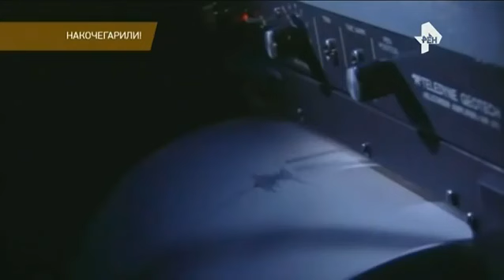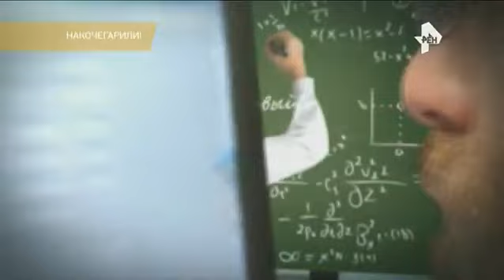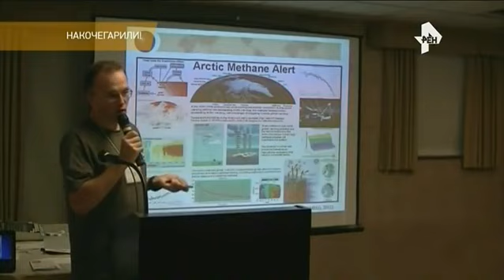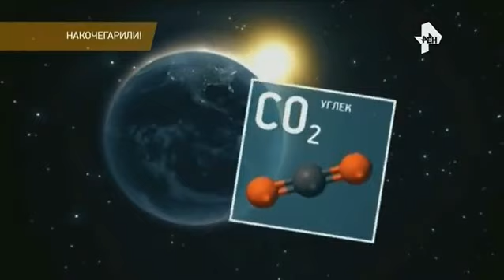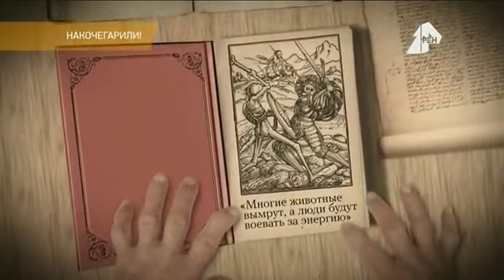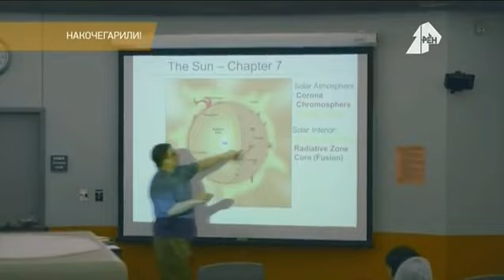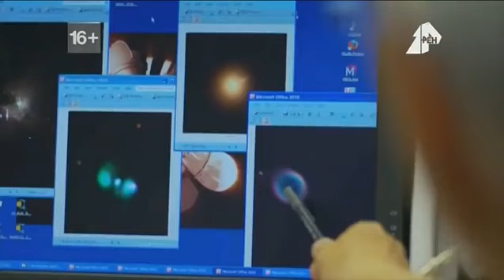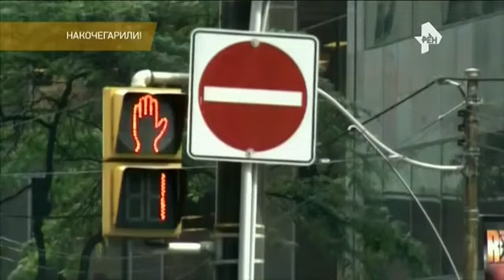УБЕРИТЕ ДЕТЕЙ ОТ ЭКРАНА! УЧЁНЫЕ ДОКАЗАЛИ ЧТО ОНИ СУЩЕСТВУЮТ! 02.06.2021 ДОКУМЕНТАЛЬНЫЙ ФИЛЬМ HD